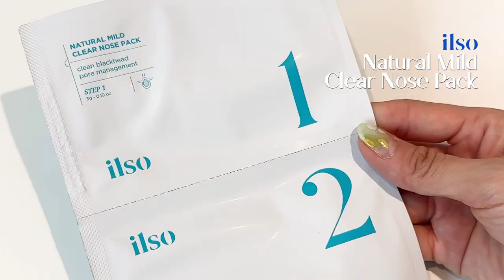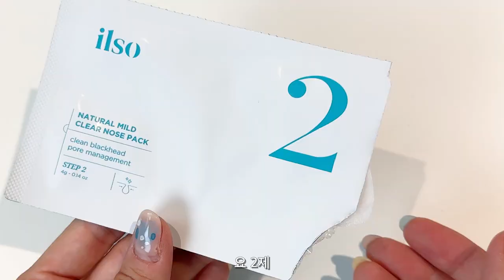찐이야…여름 데일리 필수템💧| 여름인생향수, 머리결 환골탈태, 여름쿠션 추천, 니플패치|Summer Favorites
덥다 더워! 요맘때쯤이면 돌아오는 뭉컁 버전 여름 꿀템 추천 영상입니닷

항상 사심 가득 담은 꿀템 추천 영상은 이렇게나 텐션이 하늘로 치솟구요?

울 뭉독자들 좋고 예쁜건 다 알려줘야지!하는 맴으로 촬영한 영상이니까 꼬옥 도움 되길…💘

- ILSO
네추럴 마일드 클리어 노우즈 팩
Natural Mild Clear Nose Pack

- SKIN&LAB
하이배리어 프레시 선 로션
Hybarrier Fresh Sun Lotion

- NAMING
레이어드 매트 핏 쿠션
Layered Matte Fit Cushion

- KLORANE
네틀 드라이 샴푸
Dry Shampoo With Nettle

- BEIGIC
볼류마이징 샴푸잉 스크럽
Volumizing Shampooing Scrup

- BEIGIC
데미지 리페어 트리트먼트 마스크
Damage Repair Treatment Mask

- RE,MOVE
스킨 브라
Skin Bra

- BULY
프렌치 가든 컬렉션 콩콩브르
French Garden CONCOMBRE